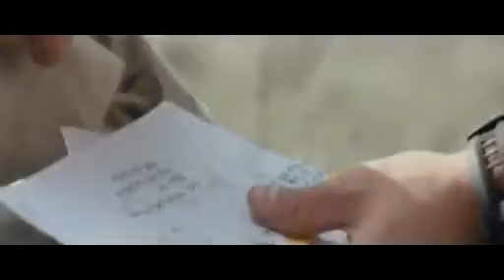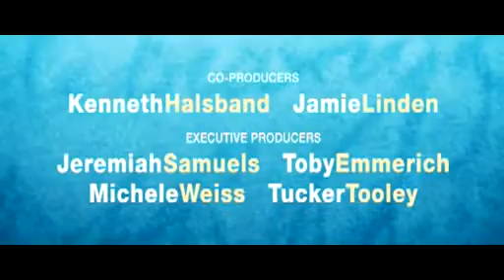Querido John Trailer en español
John (Channing Tatum) es un rebelde que abandona la escuela para enrolarse en el ejército, al no saber qué hacer con su vida. Tras conocer a la chica de sus sueños, Savannah, (Amanda Seyfried) rápidamente crecerá entre ellos una mutua atracción, ante lo cual John decide abandonar el ejército e iniciar una nueva vida con la mujer que ama. Pero el 11-S lo cambia todo: John debe volver a alistarse y tras un largo período Savannah se enamora de otro hombre. 'Querido John...' Estas dos primeras palabras de una carta enviada por Savannah sirven para que John se de cuenta de lo que sucede y se le parta el corazón. De vuelta a casa, el ex-soldado deberá hacer frente a este hecho, siendo consciente de que ella todavía es su verdadero amor y teniendo que enfrentarse a la decisión más difícil de su vida.